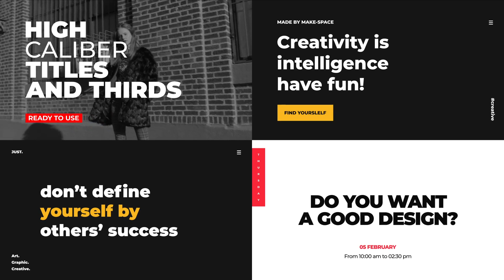Latter Day Titles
20 Fully Customizable Titles and Lower Thirds
After Effects CS5.5 and Above
4K and Full HD Resolution
Color/Position Control
Fast Render
100% After Effects